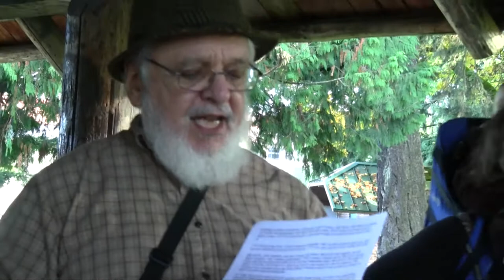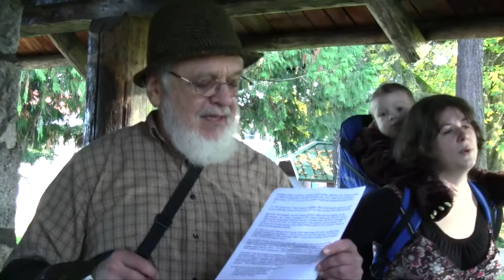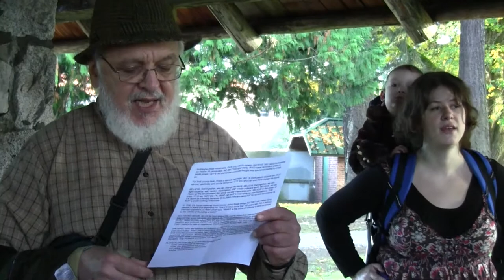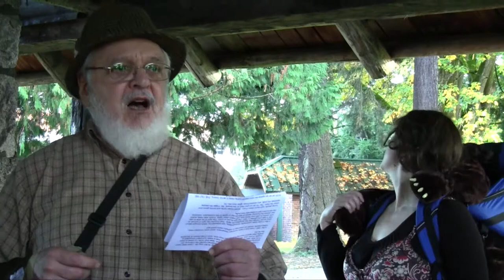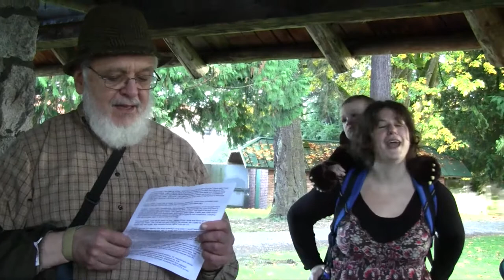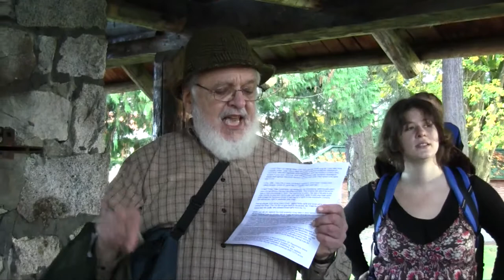Addressing the youth of the 99%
Alan OldStudent delivers a message to the youth of the 99% after Occupy Tacoma's march through Tacoma, Washington's Lincoln District on October 29, 2011.